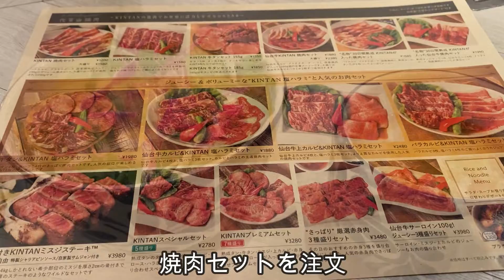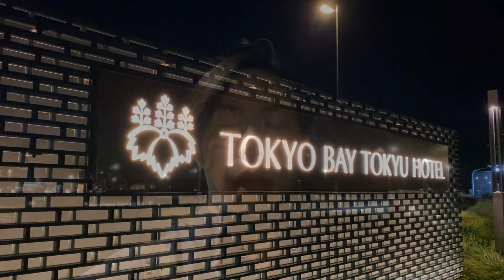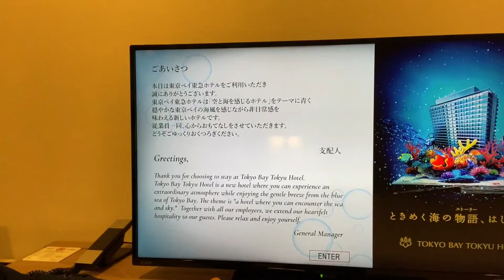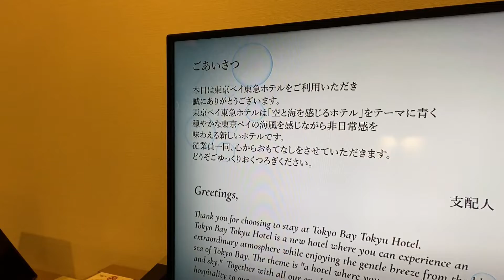東京ディズニーリゾート近く！新浦安のホテル「東京ベイ東急ホテル」が快適だった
東京ベイ東急ホテルのご紹介動画です。

宿泊施設の案件動画のご依頼についても下記よりご連絡ください。

今回の予約にはAgodaを利用しました。この宿泊施設の予約にはAgodaがおすすめです。

【宿泊施設名】東京ベイ東急ホテル
【滞在日】2020年10月20日～2020年10月22日（2泊）
【定員】1名
【料金】合計15,079円（1泊7,539円）
【所在地】千葉県浦安市日の出7-2-3
【アクセス】新浦安駅から無料シャトルバスで10分